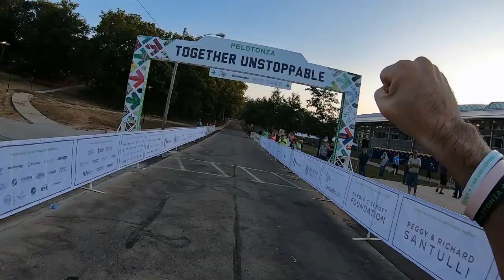Pelotonia 19 - The Ride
This was my 10th Year riding in Pelotonia with Team Huntington! It was a challenging ride. I had a technical problem with one of my cameras at the start of Day 2 in the chute when we got the "GO" and I lost all my riders, so it took a lot of effort to catch back up with everybody... things turned out better than I thought. so it was all worth it!

Pelotonia is a grassroots movement to fund One Goal: End Cancer.

2019 saw the highest level of participation since inception, drawing more than 13,900 riders, virtual riders, and volunteers spread across nearly 340 peloton teams.  Over the 11-year history, more than 30,000 unique riders have participated, and donations have been received from all 50 states and more than 100 countries. Total amount raised for Pelotonia 19 was $23,233,695 benefitting cancer research at The Ohio State University Comprehensive Cancer Center – Arthur G. James Cancer Hospital and Richard J. Solove Research Institute (OSUCCC – James).

At the time of posting this video... the All-time funds raised is at $228,645,517 !!!

All rights to Ellie Goulding and Polydor Records
More Ellie Goulding: